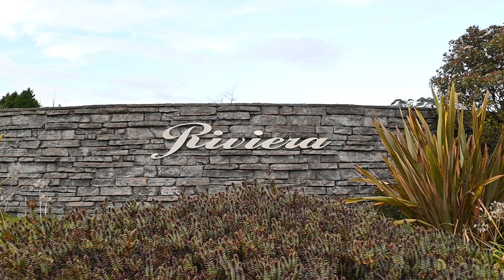2 Riviera Place, Taumarunui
Riviera

Be one of the lucky ones to secure this piece of rural paradise and start the life you have always wanted. Riviera offers a unique opportunity to build on some of the most sought after land in the area.

This prestigious lot is 1.02ha and has already had power and telephone installed. Located close to the airport, 5.5km to Taumarunui township, only 3.5km to Taumarunui's fabulous golf course, and in the picturesque Taringamotu Valley these sections appeal to everyone wanting to escape the closeness of residential neighbours or are looking for an easy, flat to rolling rural section without having acres and acres to manage.

Start dreaming of your own house plans to build on the prepared site, your imagination is the only limit here.